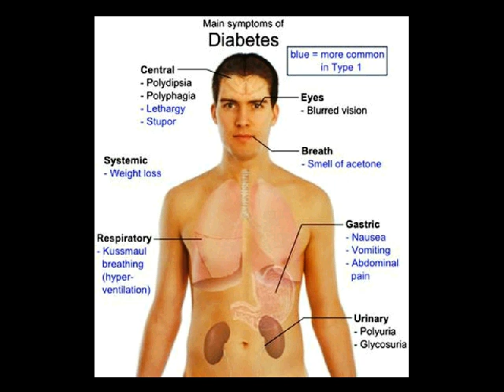menu penderita diabetes